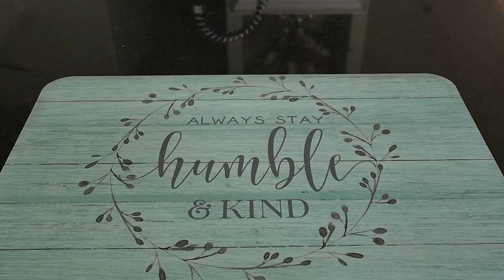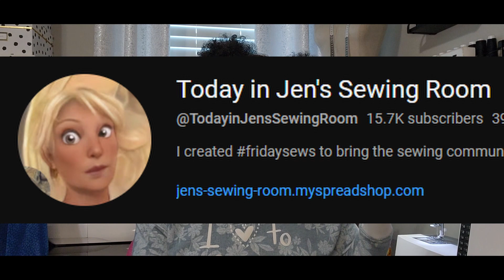fridaysews Special Announcement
Hello Friends!  My name is Rebecca, and I love to sew! I’ll be sharing a special announcement about an upcoming collaboration with some of my sewing friends, and I’ll also share one of my makes from a previous collection of garments called “The CULTURE SHOCK Collection”.  HAPPY SEWING and HAPPY UPCYCLING!

Channel Mentions: @TodayinJensSewingRoom  @sewchidesigns4

TEAS MENTIONED:
Cranberry Harvest Herbal tea
Teabloom Flowering tea

MY FAVORITE SEWING SUPPLIES:
Adjustable cutting table
Pink cutting mat
17x24 THICK wool ironing mat
Black cutting sheers
Black and gold scissors (nips)
Panasonic cordless iron
Tailors ham
Pink rotary cutter
Black and gold snippers

You can also tip me by purchasing a cup of TEA for me at: Buy me a cup of tea